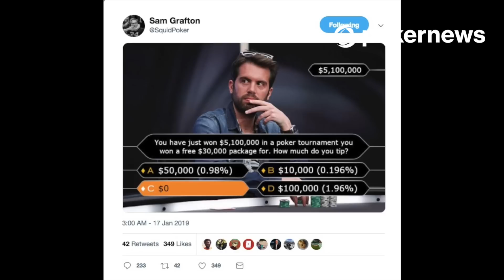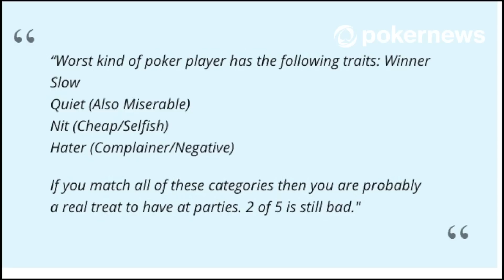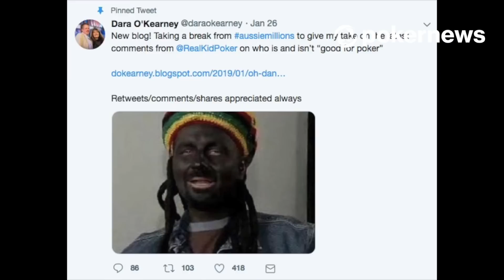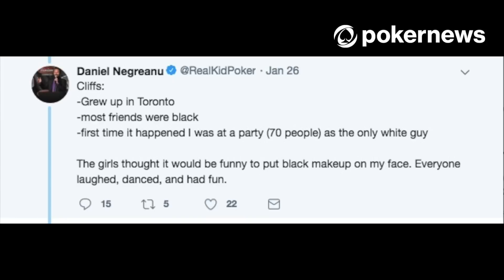Would You Tip if You Won $5.1 MILLION in a Poker Tournament?!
In the latest episode "So That Happened," Sasha Salinger of PokerNews breaks down all the latest scandals and gossip in the poker world, First up, poker player Sam Grafton publicly shames Ramon Colillas for allegedly not tipping after winning the $25K PokerStars Players' Championship for $5.1 million. Colillas won a Platinum Pass, which included free entry in to the tournament as well as $5K in travel and accommodations.  If you won a free entry in to a poker tournament and won $5 million, would you tip?
Next up was the uproar over poker player Daniel Negreanu's tweet. He described the top 5 worst qualities a poker player can have and the poker world was not happy about it. Dara O'Kearney wrote an entire blog post about Daniel's tweet and included a photo of Daniel Negreanu in blackface.  WHAT?!  Watch to see how Daniel Negreanu responded.

if you see anything that could be good for next week's edition of "So That Happened."